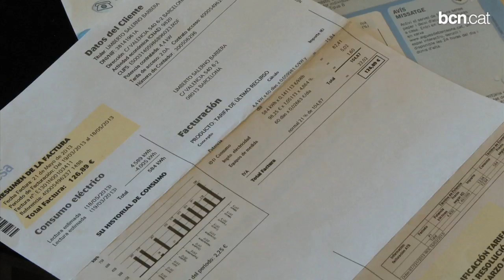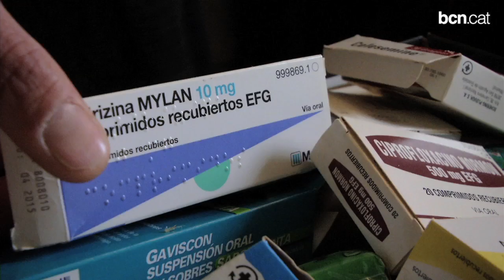Trucs per estalviar - A cada llar, un comptable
Establir una mínima comptabilitat familiar i fer de la informació el millor aliat en les compres, essencial per a millorar l'estalvi. Aquestes claus són alguns dels eixos dels diàlegs '100 trucs per arribar a final de mes en temps de crisi' que s'imparteixen en diverses biblioteques de la ciutat emmarcades dins l'Any Internacional de la Família. Més informació